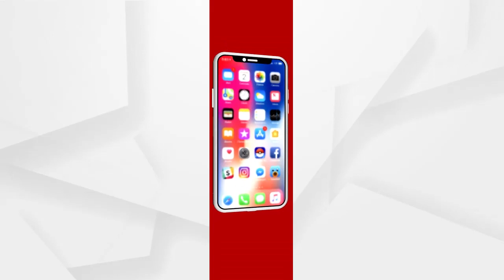Gangster Hyder spent his days in prison like a king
ଜେଲରେ ରାଜା ଭଳି ଦିନ କାଟୁଥିଲା ଗ୍ୟାଙ୍ଗଷ୍ଟର ହାଇଦର୍
ହାଇଦର ଜେଲ ଭିତରେ ବାହାର ଖାଦ୍ୟ ଖାଇବା ସହ ମୋବାଇଲ ମଧ୍ୟ ବ୍ୟବହାର କରୁଥିଲା...